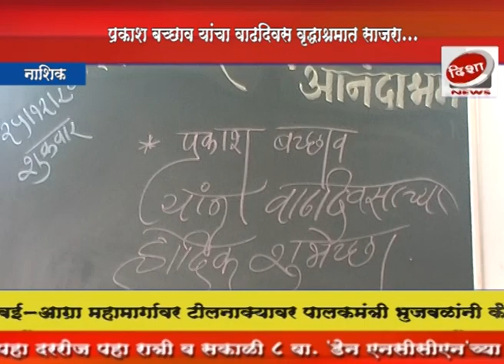नाशिक :- युवा नेते प्रकाश बच्छाव यांचा वाढदिवस वृद्धाश्रमात साजरा... Disha News